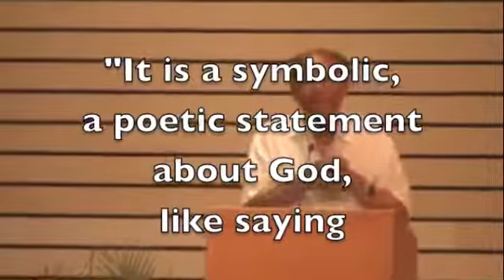Up Close Dr. James Cone P2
Dr. James Cone is the author "The Cross and The Lynching Tree."